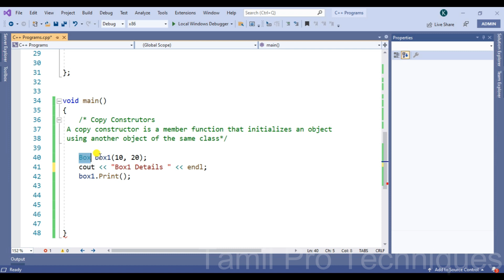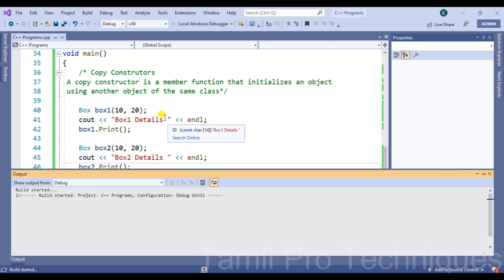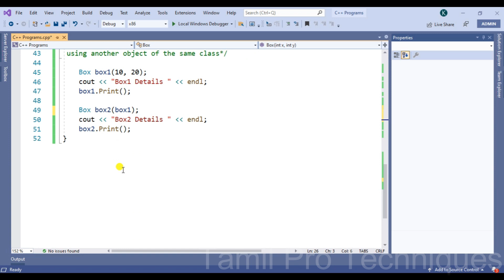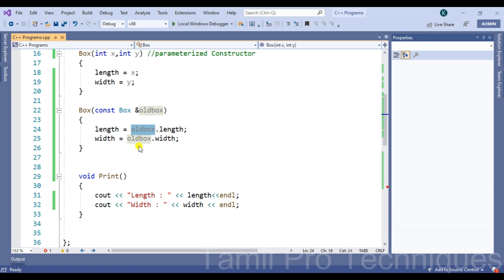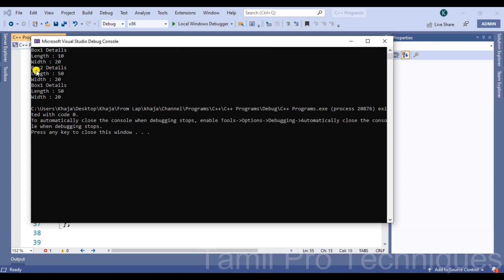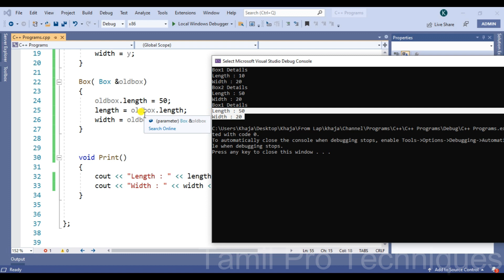30. Copy Constructor in C++ in Tamil || Tamil Pro Techniques